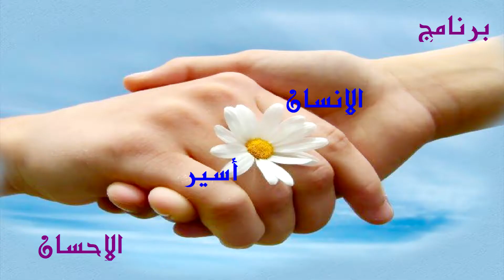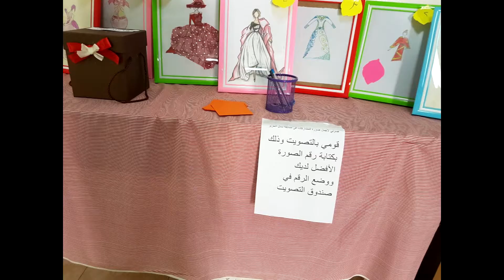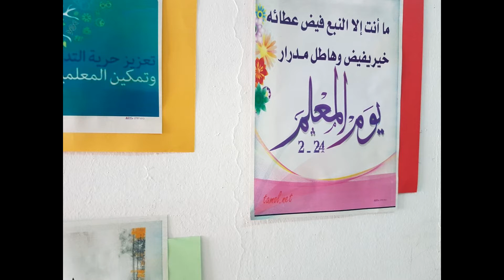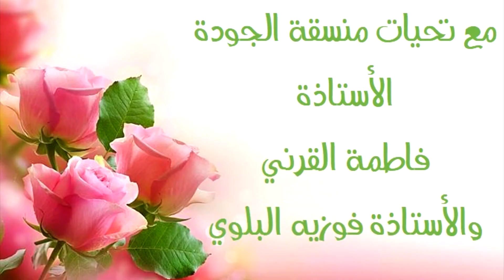المملكة العربية السعودية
يو م الجودة